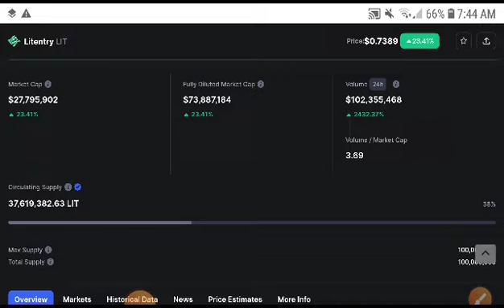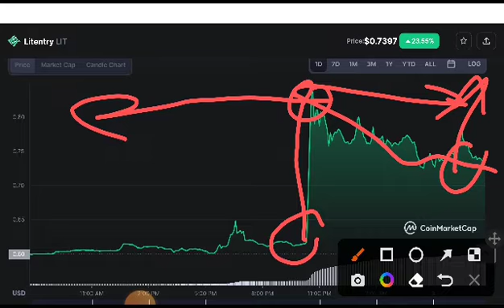Litentry Big News! LIT Coin Price Prediction! Lit coin News Today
Queries Solved:
1.  today target
2.  price today
3.  price prediction
4.  token today target